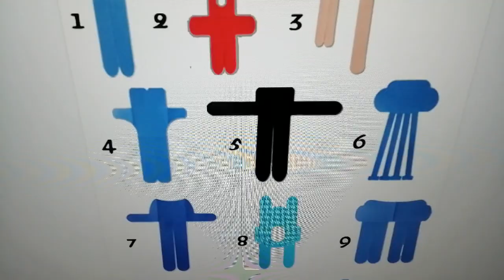Produtor de tiras de Kinesiology pré-cortadas da China Cinta de terapia Fábrica, fabricante,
2/6/8/9 Pcs Pain Relief Patches Cross tape,Four way stretch kinesiology tape
Silk Tape
But ,we also  accept small orders :
MATERIAL：
Fabric:97% Combed Cotton + 3% Dupont Spandex
Fabric:97% Combed Nylon + 3% Dupont Spandex
FEATURE：
1,Water proof and sweat proof, 70% water proof (Level 3)2,Soft cloth3,Sticky, more than 7 days.
（Glue Strength : 5N/cm, DOUBLE THAN Normal Tape）4,Hypoallergenic (Medical Acrylic Glue)
FUNCTION
1,Fascia diversion2,Strengthen and relax the muscle3,Promote the blood circulation
4,Lymph diversion5,Reduce sore and pain6,Enhance athletic performance
kt tape roll on,Factory Wholesale Children Super Quality Popular Sport Kinesiology Tape,pre wrap for athletic tape,kt tape above elbow,tubular foam toe bandage
Hot product custom kinesiology tape vietnam,Material water proof strapping custom logo waterproof kt sports Muscle patch kinesiology tape,how to muscle tape,,kinetic tape on back,Wholesale Uncut Muscle Sports Tape 5cm x 5m roll Athletic Elastic Body Kinesiology Sports Tape
knee definition ce precut synthetic Elastic Therapeutic 5cm 5m for athletes white kinesioloy tapeTherapy Tape KT TAPE,adhesive surgical tape strips,Kt Sports Kinesiology Tape,cure tapeworms dog,Waterproof Adhesion Non Latex Safe Sports Tape
Sports Wide Ce Precut Fine Cotton,muscle tape for shin splints,does kt tape help with muscle strain,Printed Sports Kinesios Tape,sports tape ebay
Physiotherapy Tape,is skeletal muscle tapered,kt tape under shoulder blade,Elastic Cotton Kinesiology Therapeutic Athletic Sports Tape, for Pain Relief and Support,Reduce Accumulation Chemicals Pink Reflective Sports Cotton Kinesiology Tape
cotton tape for motor winding,heel support tape,Kinesiology Tape Making Machine,The Factory Sports Safety Therapy Muscle,how to kinesio tape lower back
which muscle fibres taper at both ends,how to cure tapeworms in cats,wound care dressing material,sports tape in bulk,kinesio tex classic tape 2 rolls 4-pack
Multiple Colors And Support Mix Colors,Relieving soreness therapy cure kinesiology tape,Sports Tape 5cm*5m,Polyester Kinesiology Tape,soft foam roller 36 inch
how long do adhesive tape last,kinesio taping icd 9 code,pvc tape vs polypropylene,1 inch adhesive tape,full body bandage wrap